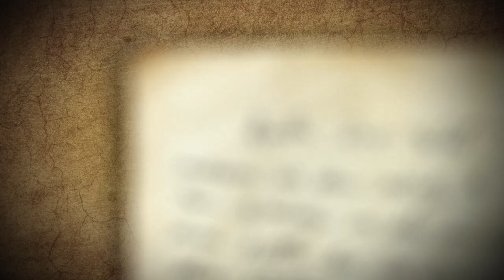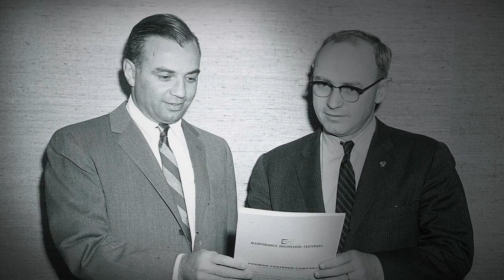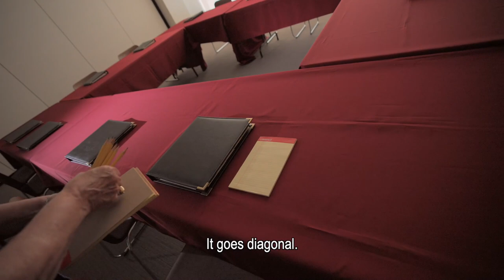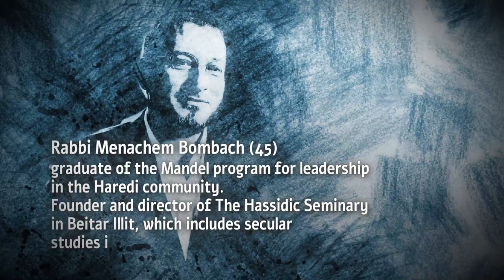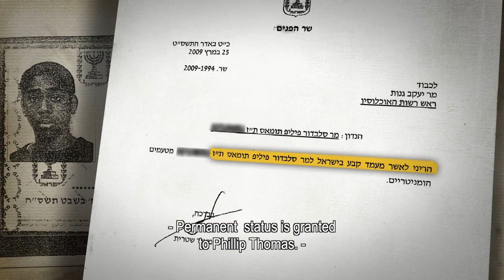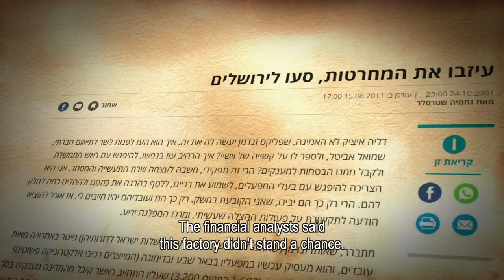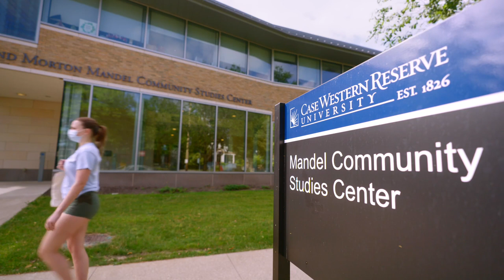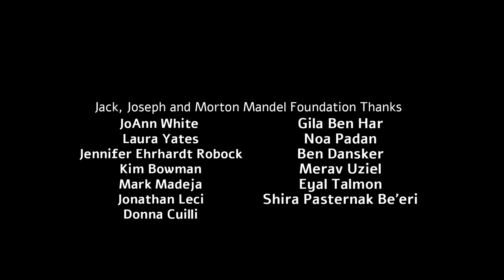Mandel: The Documentary (2023) – English version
An inspiring documentary on the life, work, and vision of Morton L. Mandel (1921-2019), founder, first chairman and CEO of the Mandel Foundation. The film incorporates interviews with Morton Mandel’s colleagues and the leadership of the Mandel Foundation, archival footage, reminiscences of graduates of the Mandel leadership programs in Israel, and vignettes illustrating the impact of Mandel graduates in the field.

Produced by Kastina Communications. Directed by Gilad Tokatli. 2023.